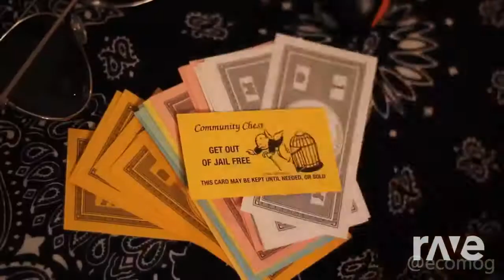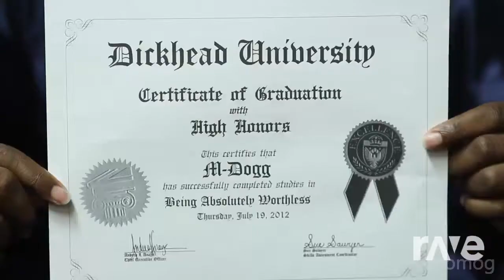BTS x M-Dogg - Same Damn Fire [ver.2] | RaveDj